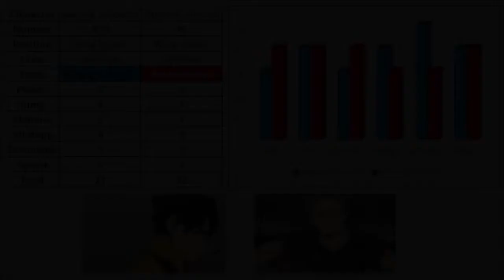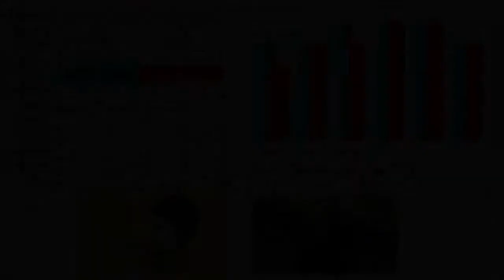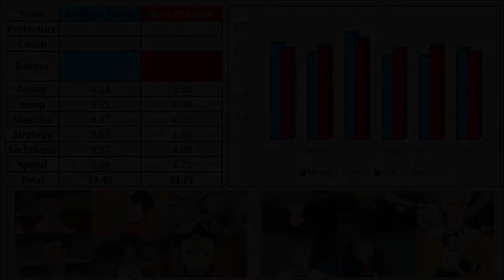Miyagi+Tokyo vs Rest of Japan | Overall Stats | Haikyuu!!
Comparison between the stats of the best players of the teams of the Miyagi Prefecture Schools and the teams of the Tokyo Prefecture Schools of Haikyuu!!
Official information from the manga and from the Final Guidebook of Haikyuu!!
Wing Spikers:
Bokuto Kotaro vs Hoshiumi Korai
Nakashima Takeru vs Miya Osamu
Ushijima Wakatoshi vs Kiryu Wakatsu
Sauksa Kiyoomi vs Ginjima Hitoshi
Iwaizumi Hajime vs Nozawa Izuru

Middle Blockers:
Washio Tatsuki vs Hirugami Sachirou
Aone Takanobu vs Kai Ryosei
Kuroo Tetsuro vs Suna Rintarou

Setters:
Kageyama Tobio vs Miya Atsumu
Oikawa Toru vs Suwa Aikichi

Liberos:
Nishinoya Yuu vs Kanbayashi Keichiirou
Komi Haruki vs Akagi Michinari